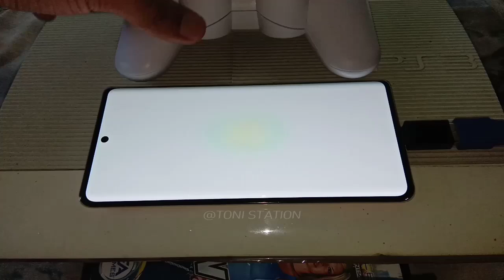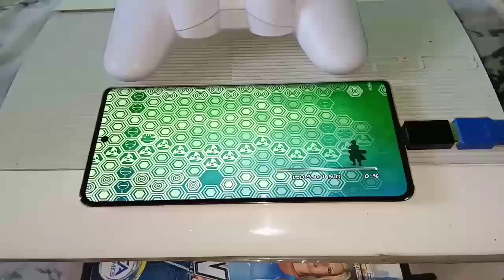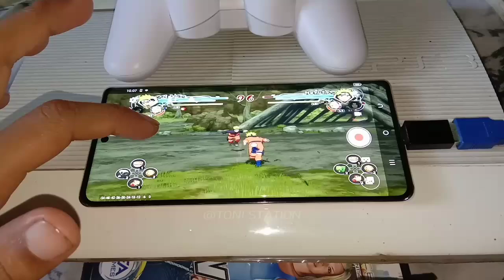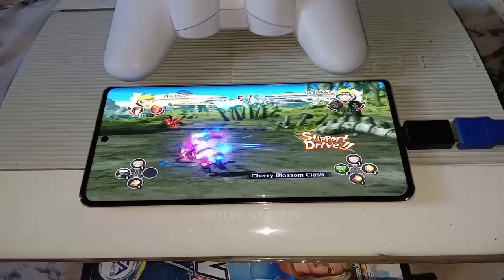GAK BUTUH EMULATOR PS3 LAGI! MAIN PS3 DI HP JAUH LEBIH HD GAME NARUTO SHIPPUDEN UNSG